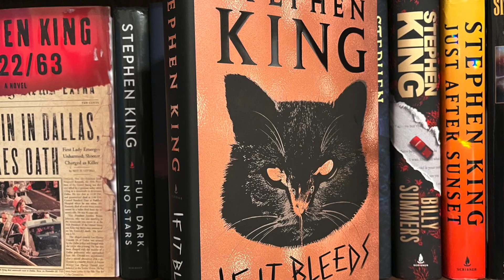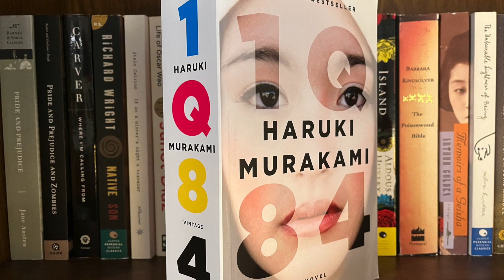Postscript Book Tag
Today I'm doing the Postcript Book Tag!  I was tagged by Alex at @TallGuyReads

Official Tag Prompts:
1. The longest book you read this year and the book that took you the longest to finish.
2. A book you read this year was outside your comfort zone.
3. How many books did you re-read?
4. Favourite re-read of this year.
5. A book you read for the first time that you look forward to re-reading.
6. Favourite single short story or novella that you read this year.
7. Mass Appeal: A book you liked and would recommend to a wide variety of readers.
8. Specialized Appeal: A book you liked but would be hesitant to recommend to just anyone.
 9. Reflect on your year as a bookish content creator (goals met, good/bad memories, favorite videos you made, etc).
10. Tag some fellow bookish content creators